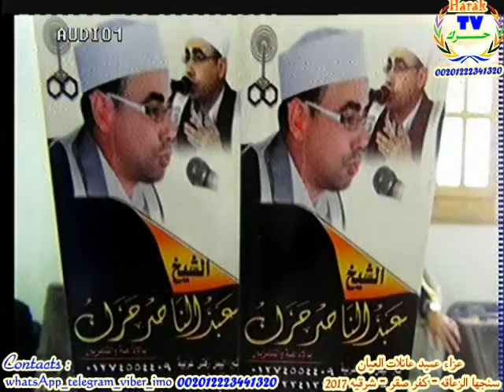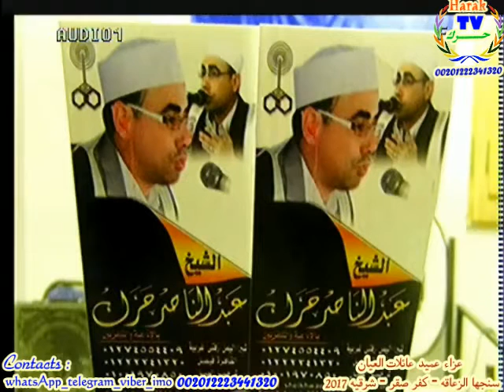شوفوا تلاوة قارئ مصرى صوته جميل شدت انتباه الأطفال والكبار معا بصراحه روعه جدا لعام 2017 -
وللتواصل بالقارئ حرك داخل وخارج مصر موبايل - واتساب - فايبر - تليجرام - ايمو  يرجى الاتصال على
For Contact Direct Qari Harak You Can Follow :
skype : harak2014

peace tv madni tv naats download naat online sehri time qtv madni chanel live maulana Tariq jamel mufti maulana akmel byans owais raza qadri noor sultan khalil sultan nisar marfani bilal qadri abid qadri farhan qadri furqan qadri rehan qadri sabi u din shahid mehmood shahbaz qamer fareedi
Hanafi school in Pakistan, Afghanistan, Bangladesh, India, Turkey, Bosnia-Herzegovina, Egypt, Spain, Morocco, Canada, Maldives, Iraq and West Africa
Maliki in North Africa and West Africa
Shafi'i in Malaysia, Qatar, Indonesia, Egypt, Eritrea, Somalia and Yemen
Hanbali in Arabia, Qatar
Jaferi in Iran, Iraq, Bahrain and Azerbaijan pakistan iran kuwait Al Asma Ul Husna Qari Waheed Zafar Qasmi Zahir Qasmi Juneid Jamshed Sheikh Amin
Qari Mahmood Shahat
Qari Anwar Shahat
Mahmoud Ali El-Banna
Mohammed Basyuni
Taha El-Fashni Qari Hajjaj Ramadan Al-Hindawi Mahmoud Khalil Al-Hussary Mustafa Ismail Muhammad Jebril Mohammed Al-Laithi Mahmoud Al-Minshawi Sayyid Mitwalli Ahmed Nuaina Qari Abdul Basit 'Abd us-Samad Yassir Sharqawi Ibrahim al-Sha'shaa'ee - Abul Ainayn Shiesha- ?Mahmoud Al-Tablawy Qutb AlTaweel Abdul Nasir Harak
Naat Khawan31 - 60 Results of 71 Records. (0.0024 seconds)Muhammad Asif Chishti (10 naats)
Muniba Sheikh Mushtaq Attari Mushtaq Qadri Muzaffar Warsi Nadia Salih Najam Sheraz Nayyara Noor Nisar Marfani Noor Sultan Nusrat Dastgeer Nusrat Fateh Ali Khan Owais Raza Qadri Qaisra Riaz Jaswal Qari Khushi Muhammad Rahat Habib (Rashid Azam Rehan Qadri Riaz Hujwiri Rubina Rasheid Raza Saba Chaudhry Saeed Hashmi Saif Ullah Saira Naseem Sammi Yusuf Shahbaz Qamar Faridi Shahid Mahmood Shahzad Hanif Madni Shakeel Qadri Siddique Ismail Sumaira Shahzad Syed Sabih Ur Rehmani Syeda Amber Saleem Tahir Qadri Umme Habiba Usman Hasan Siddiqui Uzma Niaz Waheed Zafar Qasmi Yousaf M
تلاوات نادرة
مصطفى اسماعيل عبد الباسط عبد الصمد عبدالناصر حرك محمود على البنا محمد صديق المنشاوى الشحات محمد انور حجاج هنداوى محمود الخشت راغب مصطفى غلوش شعبان عبد العزيز الصياد محمد محمود الطبلاوى احمد احمد نعينع حجاج السويسى محمود حسين منصور محمد هليل محمد الليثى السيد متولى عبد العال محمد احمد شبيب سمية الديب احمد عامر طه النعمانى ياسر الشرقاوى عنتر مسلم السيد سعيد رأفت حسين ابراهيم المسلمى عبد الفتاح الطاروطى فرج الله الشاذلى محمد عبد العزيز حصان علاء الدين احمد محمود ابو الوفا الصعيدى منصور جمعة منصور مشارى راشد العفاسى احمد العجمى سعد الغامدى محمد جبريل مصطفى الاهونى

Readers of the Koran in Egypt and the Muslim world
Mustafa Ismail Abdul Basit Abdul Samad Mahmoud Khalil exclusive Mahmoud on Banna Mohammed friend Menshawy Shahat Muhammad Anwar Hajjaj Hindawi Mahmoud الخشت, the Raghib Mustafa Ghalwash Shaaban Abdel Aziz fisherman Mohamed Mahmoud Tablaoi Ahmed Ahmed Enaina, pilgrims Souissi Mahmoud Hussein Mansour Mohammed Hillel Mohamed El Leithy Mr. Metwally Abdel Aal Mohamed Ahmed Shabib toxicity Amer Deeb Ahmed
Taha Noamany, Yasser El Sharkawy Antar Muslim-Sayed Said, Raafat Hussain Ibrahim Mosalamy Abdul Fattah Taroty the Faragalla Shazly Mohamed Abdelaziz hp Alaa El Din Ahmed Mahmoud Abou El Wafa Saidy Mansour F Mansour Mishari Rashed affasi Ahmad al Agami Saad Al Ghamdi Mohammed Jibril, Mustafa Alahony

Mısır'da Kur'an okuyucuları ve İslam dünyası
Benna Muhammed arkadaşı Menshawy Shahat Muhammed Enver Hajjaj Hindawi Mahmud الخشت, Raghib Mustafa Ghalwash Şaban Abdel Aziz balıkçı Mohamed Mahmoud Tablaoi Ahmed Ahmed Enaina, hacı Souissi Mahmud Hüseyin Mansur Muhammed Hillel Mohamed El Leithy Bay Metwally Abdel Aal Mohamed Ahmed Mustafa İsmail Abdul Basit Abdul Samad Mahmud Khalil özel Mahmud Shabib toksisite Deeb Ahmed Amer Taha Noamany, Yaser El Sharkawy Antar Müslüman-Sayed Said Raafat Hüseyin İbrahim Mosalamy Abdul Fattah Taroty Faragalla Shazly Mohamed Abdelaziz hp Alaa El Din Ahmed Mahmoud Abou El Wafa Saidy Mansour Mansour F Mishari affasi Ahmad Agami Saad Al Ghamdi Muhammed Cibril, Mustafa Alahony Rashed

خوانندگان قرآن در مصر و جهان اسلام
و مصطفی اسماعیل عبد باسط عبد صمد محمود خلیل منحصر به فرد محمود بنا محمد دوست Menshawy Shahat محمد انور حجاج Hindawi محمود الخشت، مصطفی Ghalwash شعبان عبد العزیز ماهیگیر محمد محمود Tablaoi احمد احمد Enaina راغب، زائران Souissi محمود حسین منصور محمد هیلل محمد ال Leithy آقای Metwally عبد آل محمد احمد شبیب سمیت دیب احمد عامر طاها Noamany، یاسر ال Sharkawy عنتر مسلمان سید گفت، Raafat حسین ابراهیم Mosalamy عبدل فتاح Taroty Faragalla شازل محمد عبدالعزیز اسب بخار علا ال الدین احمد محمود ابو ال وفا Saidy منصور منصور F Mishari راشد و Agami affasi احمد سعد آل Ghamdi محمد جبرئیل، مصطفی Alahony
    الفئة